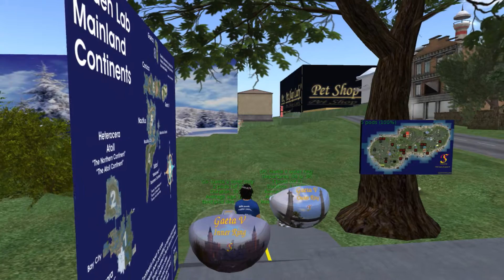[Yava Script Pod] G5: Gaeta V - Inner Ring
Yava Script Pod
G5: Gaeta V - Inner Ring
Departures: 28, 38
Demorgan Pod Station - Gaeta V Base
 |-- Route 7 --
Putnam - 1:25
 |-- Route 7 --
Feoktistov - 6:54
 |-- Route 7 --
Angkasawan - 8:47
 |-- Route 7 --
Puccetta - 13:15
 | ** Route 7A **
Goldbach - 23:29
 |-- Route 7 --
Japarid -29:28
 |++ Route 7B ++
Putnam - 37:03
 |-- Route 7 --
Demorgan Pod Station - 38:42
[Second Life Wiki] Yava Script Pods
MyBlog ^^
Heterocera Atoll - Mainland Information